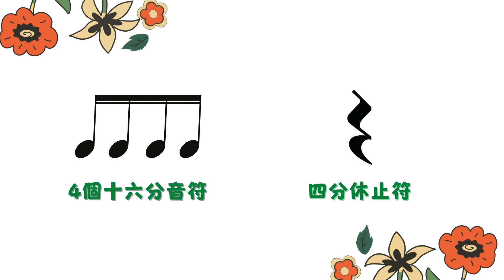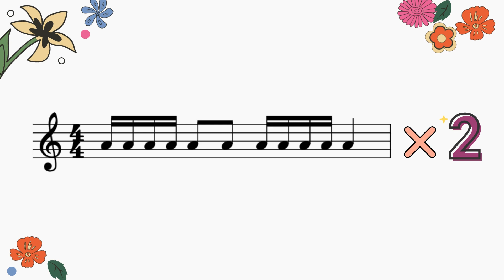👩🏻節奏練習 6 (二版) 十六分音符 Rhythm Practice 6 Sixteenth Notes (II Version)